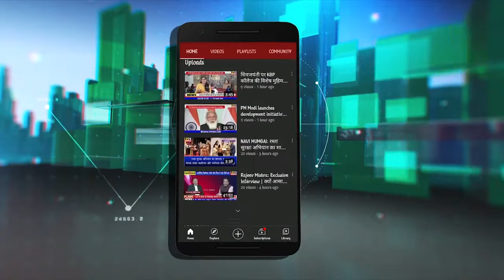Prashant Thakur Exclusive | Airpot नामांतरण के लिए 13 को यलगार परिषद | DB Patil Airport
दिबा पाटिल की जयंती 13 जनवरी को प्रकल्पग्रस्तों के परिषद का आयोजन किया गया है.आज एक प्रेस कांफ्रेंस में दिबा पाटिल एयरपोर्ट नामांतरण सर्वपक्षीय समिति के नेता रामशेठ ठाकुर, एवं कार्याध्यक्ष संजीव नाईक,  विधायक प्रशांत ठाकुर और महेश बालदी ने बताया कि यह आंदोलन नहीं बल्कि प्रकल्पग्रस्तों के मुद्दों पर चर्चा का मंच होगा जहां विविध पीएपी संगठनों के प्रतिनिधि समाधान की रणनीति पर चर्चा करेंगे. असल में 27 गांव प्रकलपबाधित समिति 24 जनवरी से एयरपोर्ट निर्माण रोकने की घोषणा की है. इसे सर्वपक्षीय समिति के नेताओं ने भी समर्थन देते हुए कहा कि सिडको और सरकार कोरोना की आड़ में एयरपोर्ट नामांतरण आंदोलन को दबाने की कोशिश कर रही है लेकिन प्रकल्पग्रस्त अपने हक की आवाज बुलंद करके रहेंगे..